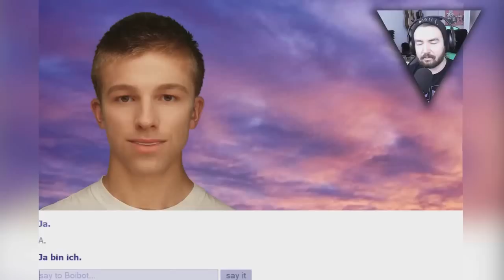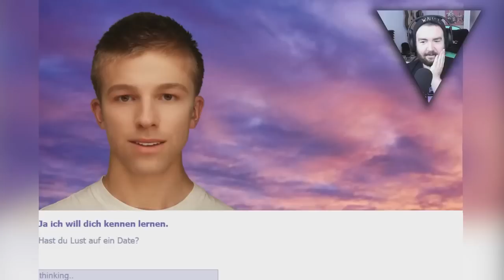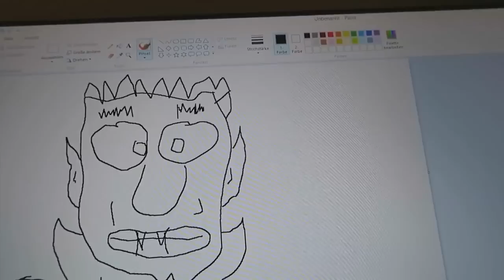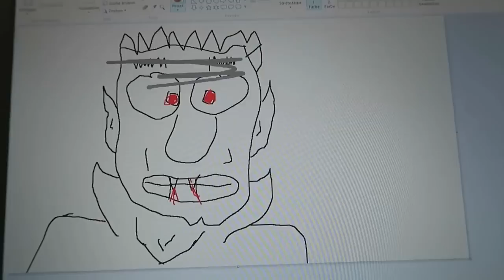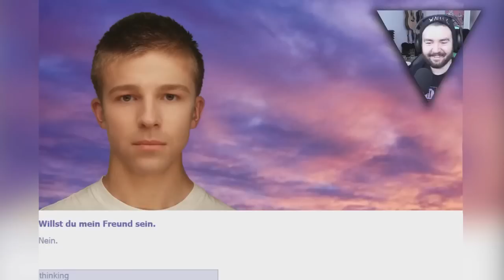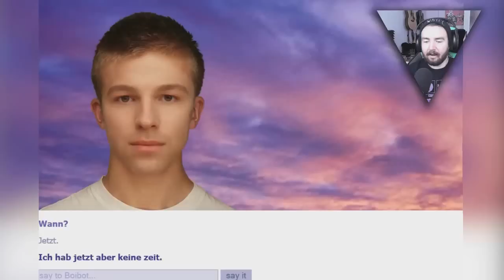BEST OF JULI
►Ein wunderbares Best of!

►►►Lieder:
Intro: Frittenbude-Das Licht(Basslaster & Mensch Meier Remix)

♥Waffeln♥